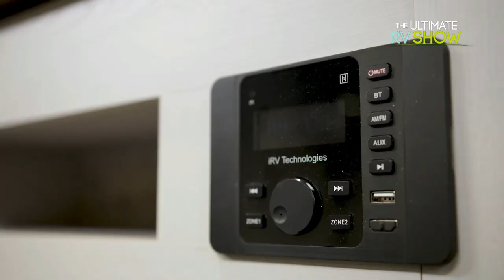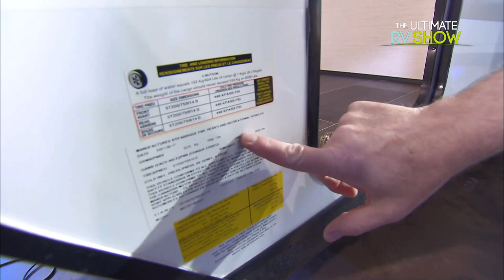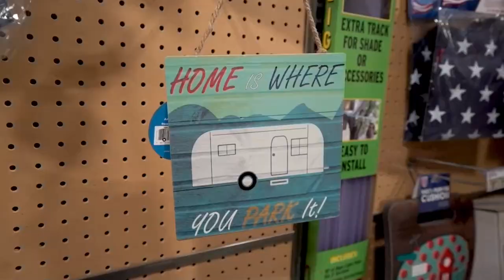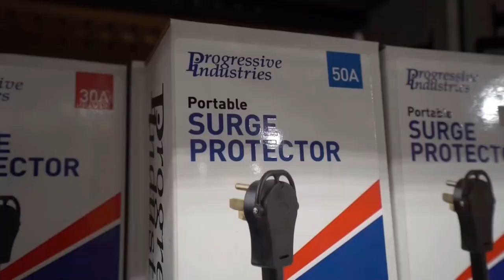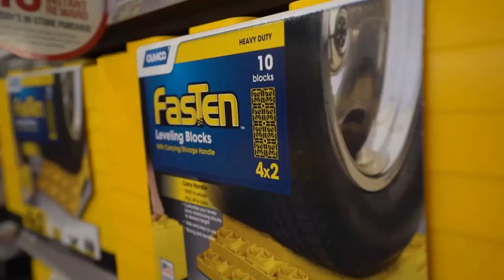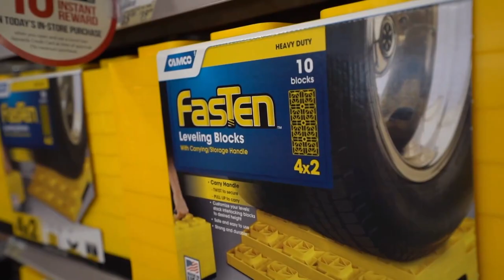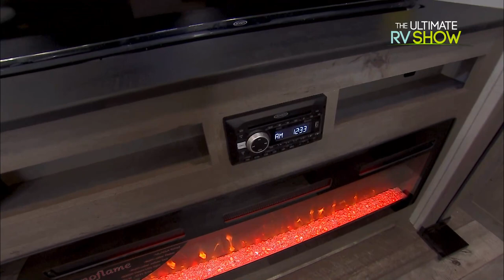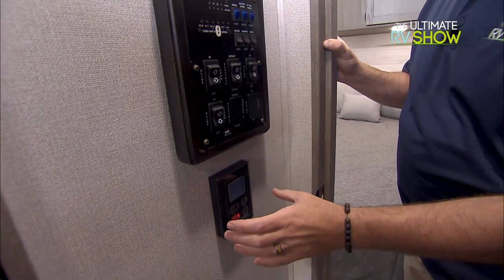RVs for The Whole Family Bunkhouses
Chris Young gives a detailed breakdown of RV bunkhouses designed specifically for the whole family.